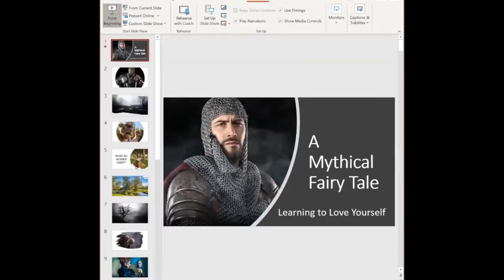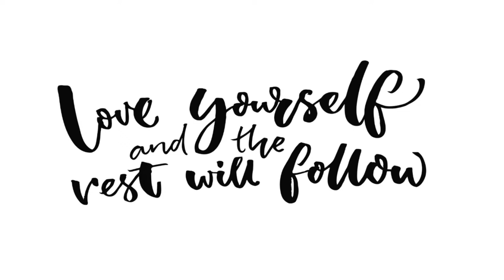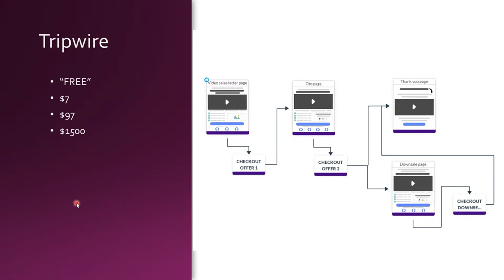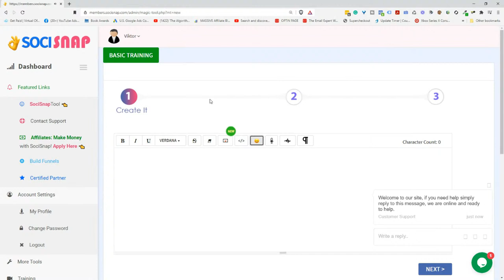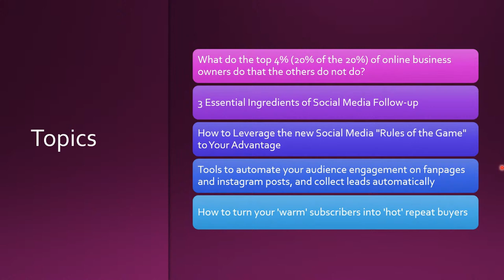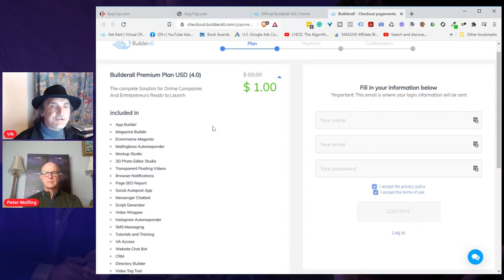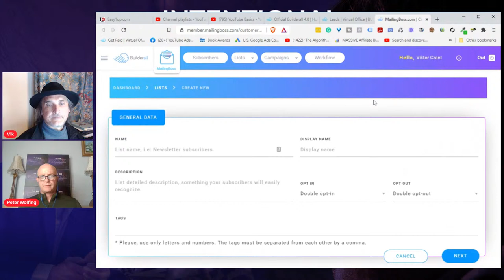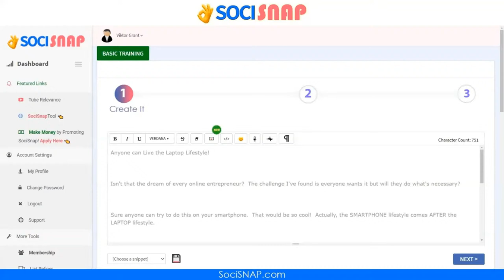If King Arthur was an Affiliate Marketer...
What if King Arthur was an affiliate marketer? How would he make money from home? Tonight Peter (King Arthur) and Viktor (Merlin) will show you a few simple strategies that can completely change the game for you in life and in business.